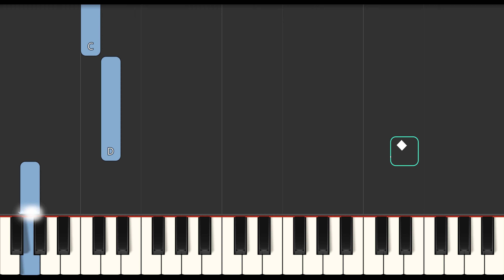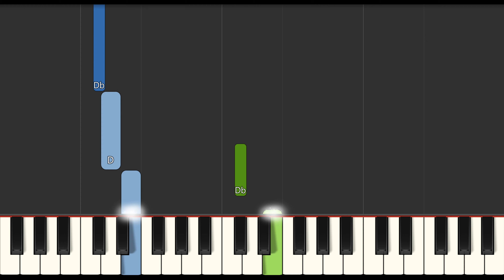Horrid Henry Theme Song (Slow Easy Medium) Piano Tutorial 4K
Learn how to play Horrid Henry Theme Song (Slow Easy Medium) with this Piano Tutorial 4K video. Enjoy!
00:00 - Medium Piano Original Tempo
01:10 - Easy Piano Slow Tempo